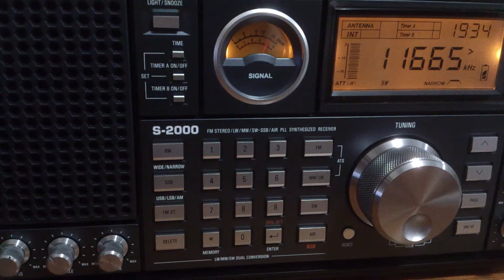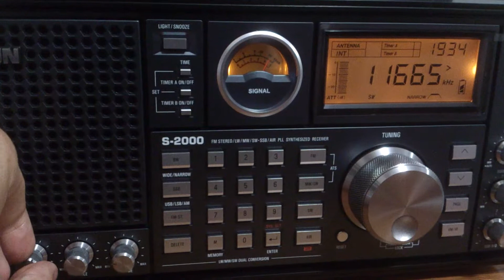Tecsun S-2000 - NHK - 11665 kHz - UTC 2136 (transmissão para Ásia e Oceania)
Florianópolis, 7 de fevereiro de 2014.